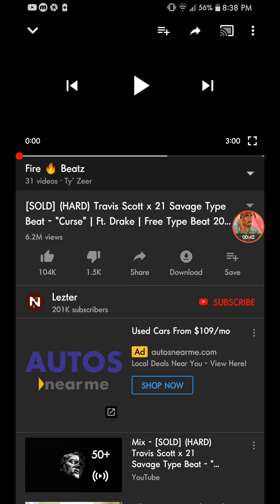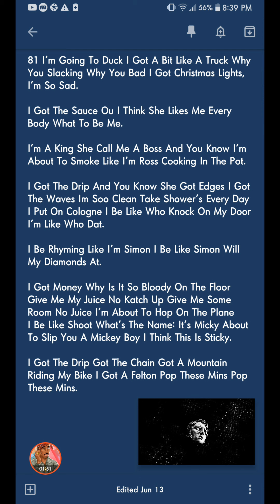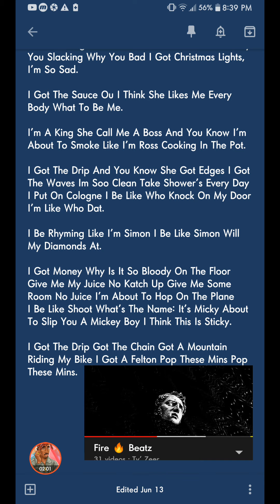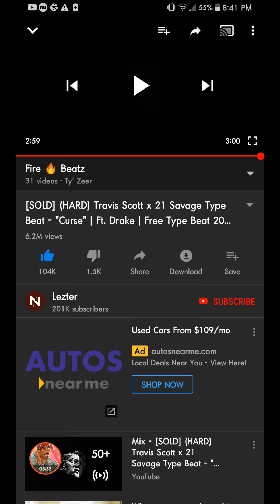Sauce It Up 🔥